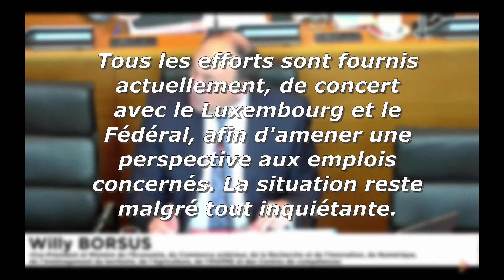Séance Plénière - Suspension des livraisons d'acier par Arcelor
🔴Ce 11 mars, 𝗔𝗿𝗰𝗲𝗹𝗼𝗿 𝗮 𝗮𝗻𝗻𝗼𝗻𝗰𝗲́ 𝘀𝘂𝘀𝗽𝗲𝗻𝗱𝗿𝗲 𝘀𝗲𝘀 𝗹𝗶𝘃𝗿𝗮𝗶𝘀𝗼𝗻𝘀 𝗱’𝗮𝗰𝗶𝗲𝗿 𝗮𝘂 𝗯𝗮𝘀𝘀𝗶𝗻 𝘀𝗶𝗱𝗲́𝗿𝘂𝗿𝗴𝗶𝗾𝘂𝗲 𝗹𝗶𝗲́𝗴𝗲𝗼𝗶𝘀.
Cela survient dans la foulée de la faillite de Greensill, bras financier de Liberty Steel.🏭
💬"𝙐𝙣𝙚 𝙛𝙤𝙞𝙨 𝙚𝙣𝙘𝙤𝙧𝙚, 𝙘𝙚 𝙨𝙤𝙣𝙩 𝙡𝙚𝙨 𝙩𝙧𝙖𝙫𝙖𝙞𝙡𝙡𝙚𝙪𝙧𝙨, 𝙘’𝙚𝙨𝙩-𝙖̀-𝙙𝙞𝙧𝙚 761 𝙛𝙖𝙢𝙞𝙡𝙡𝙚𝙨 𝙦𝙪𝙞 𝙧𝙞𝙨𝙦𝙪𝙚𝙣𝙩 𝙙𝙚 𝙥𝙖𝙮𝙚𝙧 𝙡𝙚 𝙥𝙧𝙞𝙭 𝙛𝙤𝙧𝙩 𝙙'𝙪𝙣 𝙢𝙤𝙣𝙩𝙖𝙜𝙚 𝙛𝙞𝙣𝙖𝙣𝙘𝙞𝙚𝙧 𝙙𝙤𝙣𝙩 𝙡𝙖 𝙢𝙤𝙧𝙖𝙡𝙚 𝙧𝙚𝙨𝙩𝙚 𝙙𝙞𝙨𝙘𝙪𝙩𝙖𝙗𝙡𝙚".
🗣J'ai interpellé hier après-midi en Séance Plénière, le Ministre Borsus sur la situation de travailleurs qui attendent des réponses.
➡️ Dans l'ensemble, tous les efforts sont fournis actuellement, de concert avec le Luxembourg et le Fédéral, afin d'amener une perspective aux emplois concernés. La situation reste malgré tout inquiétante.
✊Á tous, je leur envoie mon soutien le plus total, ainsi qu'à leurs familles.